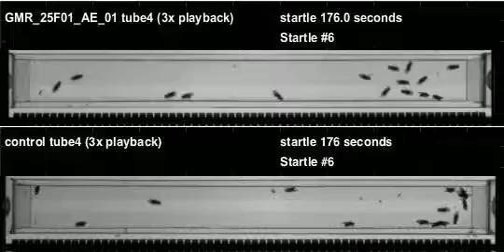GMR_25F01_AE_01_shi_Athena_20110713T095356 buzz (seq2)